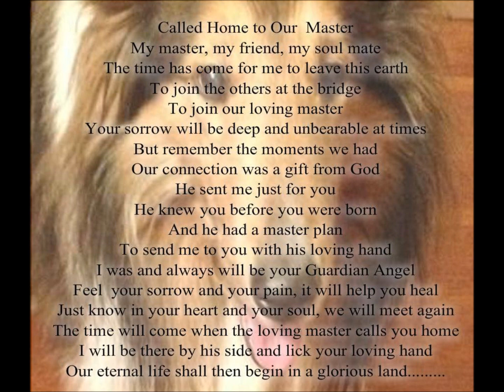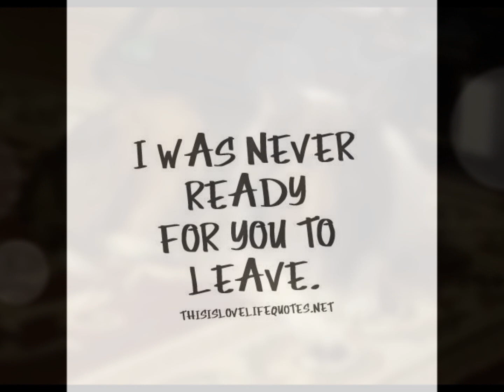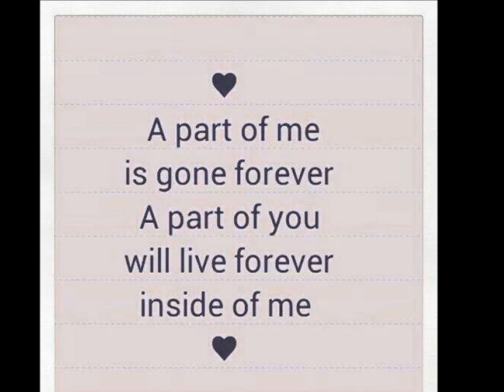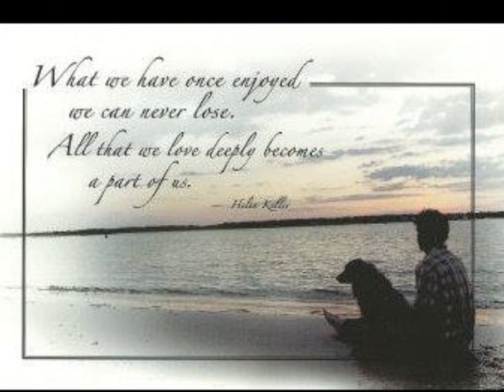In memory of Sonny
In memory of collie boy Sonny for Sandi. Fly high until we meet again. You are in our hearts...always.
01/09/2018